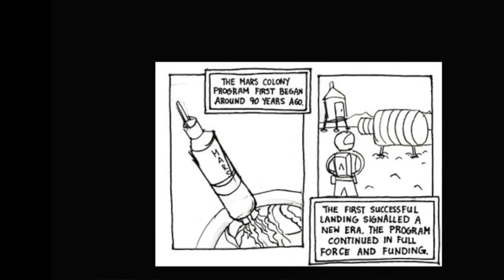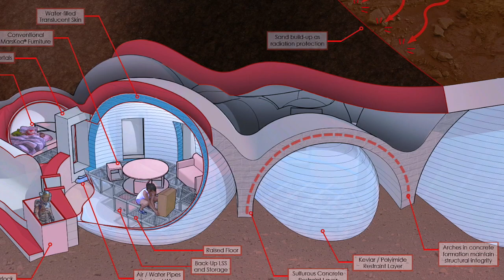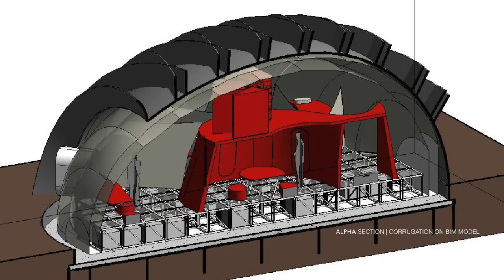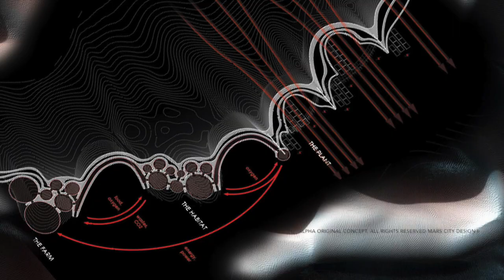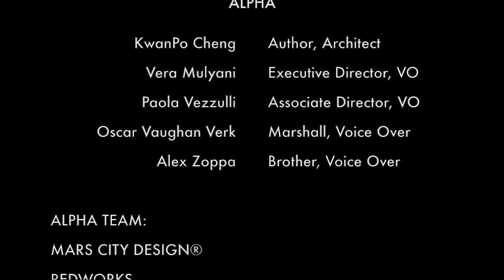ALPHA- Sustainable 3D Printing for Mars, Moon and Earth.